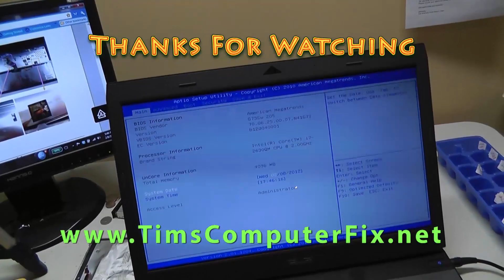Asus G73S Laptop Tear Down and Power Jack Repair by TimsComputerFix.net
I show a full tear down of a Asus G73S gaming laptop along with a power jack repair done with my hot air rework station.